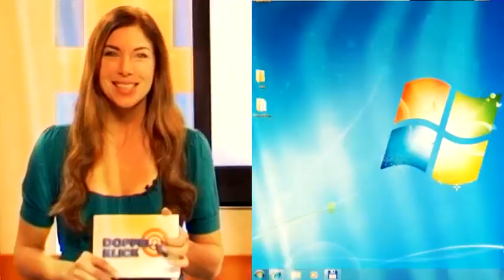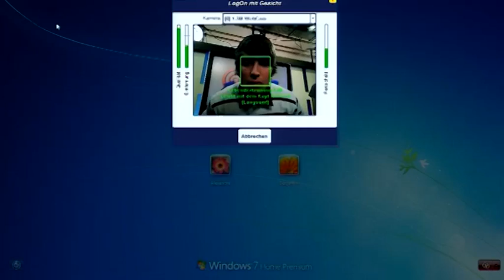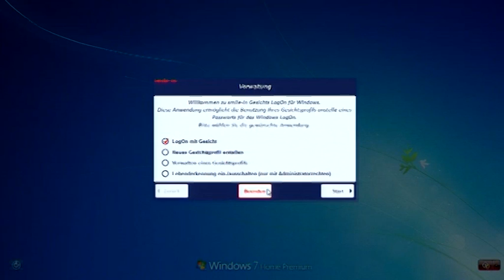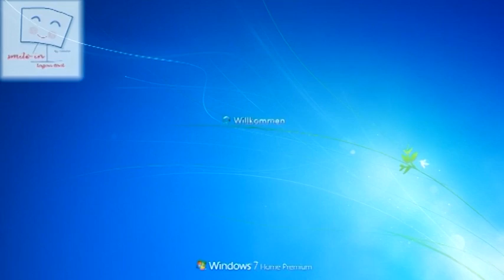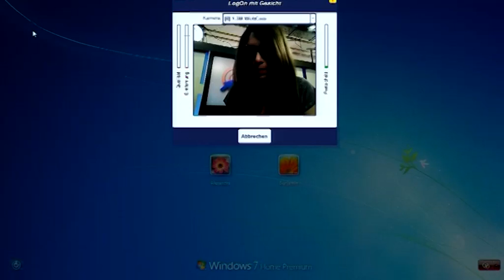Windows-Anmeldung per Gesicht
Video von : In der neuen Folge von Doppelklick demonstriert Benjamin Schischka, wie Sie sich in Zukunft die Passworteingabe bei der Windows-Anmeldung sparen können. Alles, was Sie brauchen, ist eine Webcam, die vorgestellte Software und Ihr Gesicht. Durch die Sendung führt Moderatorin Alexandra Polzin.